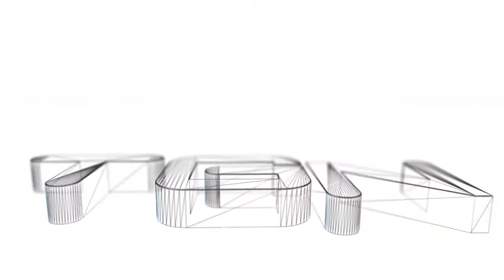FIFA 14 H2H - Full Game vs. Pastapadre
Also check out Pastapadre.com for the latest sports gaming news

FIFA 14
fifa 14 release date
fifa 14 cover
fifa 14 demo release date
fifa 14 player ratings
fifa 14 argentina league
fifa 14 amazon
fifa 14 android
fifa 14 achievements
fifa 14 app
fifa 14 amazon ps3
fifa 14 android release date
fifa 14 arsenal
fifa 14 additions
fifa 14 arsenal player ratings
fifa 14 best buy
fifa 14 be a pro
fifa 14 beta
fifa 14 boots
fifa 14 brazil
fifa 14 blog
fifa 14 bale
fifa 14 best players
fifa 14 barcelona
fifa 14 bundle
fifa 14 champions league
fifa 14 creation centre
fifa 14 commentators
fifa 14 controller
fifa 14 coins
fifa 14 club edition
fifa 14 changes
fifa 14 collector\u0026#39;s edition
fifa 14 demo release
fifa 14 demo ps3
fifa 14 demo teams
fifa 14 demo review
fifa 14 demo release time
fifa 14 demo xbox 360
fifa 14 details
fifa 14 date
fifa 14 early release
fifa 14 ea sports
fifa 14 e3
fifa 14 early access
fifa 14 editions
fifa 14 exclusive
fifa 14 european cover
fifa 14 e3 gameplay
fifa 14 everton
fifa 14 ebay
fifa 14 features
fifa 14 forums
fifa 14 for ps4
fifa 14 faces
fifa 14 for ps2
fifa 14 fut
fifa 14 for xbox 360
fifa 14 for ps3
fifa 14 for wii
fifa 14 for xbox one
fifa 14 gameplay
fifa 14 gamestop
fifa 14 game
fifa 14 game modes
fifa 14 gameplay trailer
fifa 14 gamespot
fifa 14 gamestop pre order bonus
fifa 14 gareth bale
fifa 14 graphics
fifa 14 gamescom
fifa 14 hands on
fifa 14 honduras
fifa 14 hong kong
fifa 14 historic kits
fifa 14 highlights
fifa 14 hairstyles
fifa 14 handicap
fifa 14 haiti
fifa 14 head to head
fifa 14 hypervenom
fifa 14 ios
fifa 14 international teams
fifa 14 ign
fifa 14 ipad
fifa 14 iphone
fifa 14 improvements
fifa 14 ios release date
fifa 14 info
fifa 14 ignite
fifa 14 ignite engine
fifa 14 japan
fifa 14 j league
fifa 14 jerseys
fifa 14 javier hernandez
fifa 14 juventus
fifa 14 juventus ratings
fifa 14 japan national team
fifa 14 juventus player ratings
fifa 14 japan team
fifa 14 jozy altidore
Pastapadre